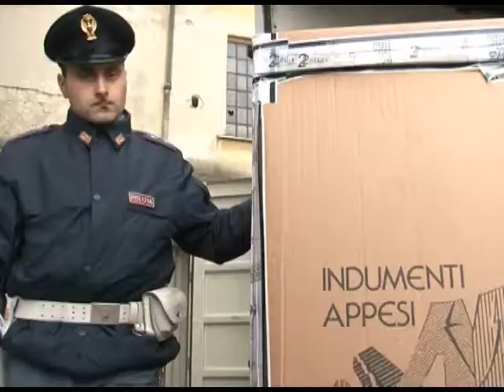2013 03 08 operazione rapinatir